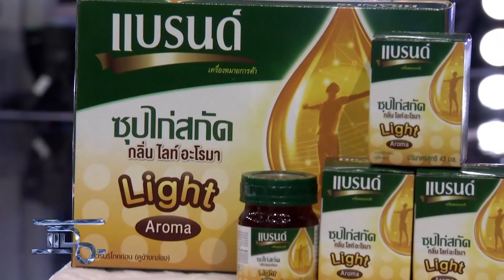แฉ [1/4] l 29 เมษายน 2562 l เส้นทางความรักทรหด"ลิฟท์-หญิง"